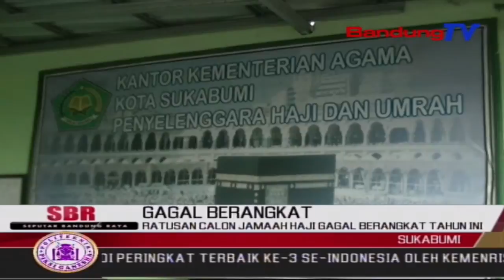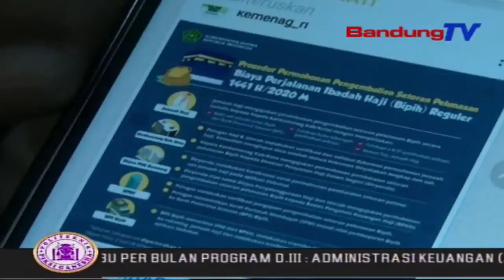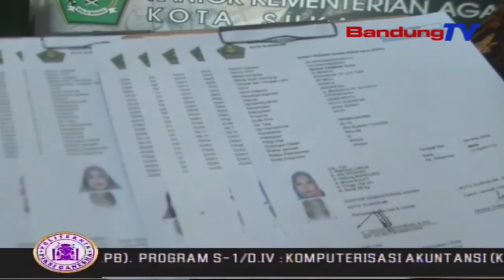Ratusan Calon Jamaah Haji Gagal Berangkat Tahun Ini | SBR | BANDUNGTV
SBR | BANDUNGTV | NIKEN PRATIWI | Kebijakan Pembatalan Calon Jemaah Haji Tahun 2020, Membuat Ratusan Jemaah Haji Asal Kota Sukabumi Gagal Berangkat. Kemenag Kota Sukabumi, Akan Mengembalikan Biaya Pemberangkatan Calon Jemaah Haji.